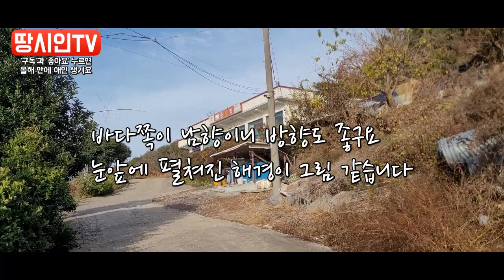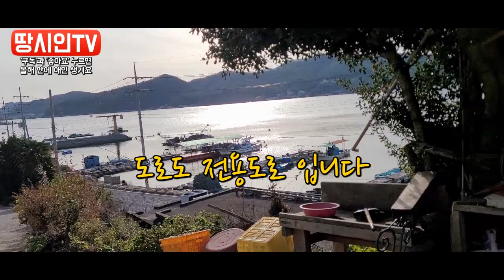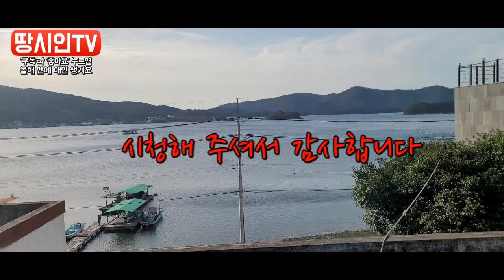물건번호22-015/마산합포구구산면내포리 바닷가토지 해안가 바다조망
마산로봇랜드 콰이강의다리 해양관광단지 근접 바다조망 토지
내포리 수산자원보호구역/자연환경보전지역 면적1,927m2(582py)
매매금액:15억원
전291평/대지291평 총 3필지
창원시 북면 천주로 603
대성부동산 대표 김시탁
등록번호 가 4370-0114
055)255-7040